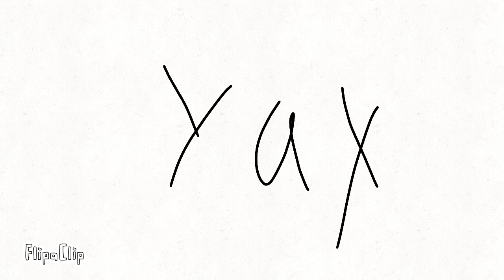Back Ather my internet turned off